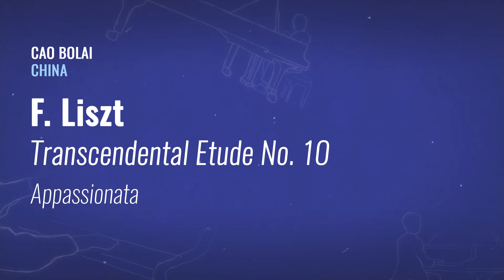Franz Liszt - Transcendental Etude No. 10 "Appassionata" | Cao Bolai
11th International Paderewski Piano Competition 2019